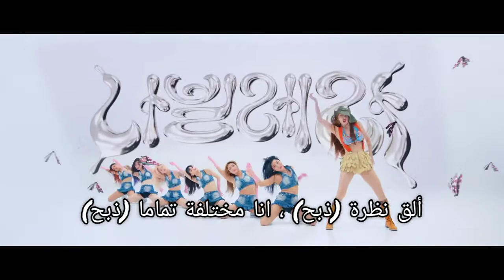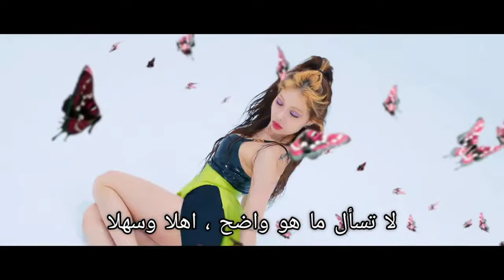HYUNA NabilleraArabic Sub اغنية هيونا نبيليرا مترجمة